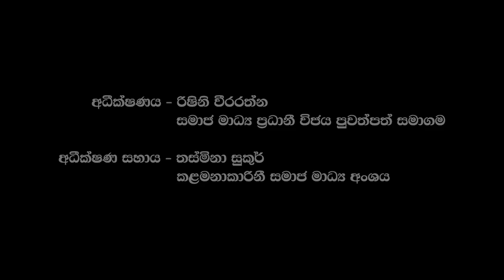Kathawa with ASH | Melani De Alwis | A Story of A Transgender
මම විඳවන්න නෙමෙයි විඳින්න උගන්වනවා. මානසිකව කාන්තාවක් ශාරීරිකව පිරිමියෙක් ඒක පුදුම වේදනාවක්...
මම වැඩ කරන්නේ කකුල් දෙක අතරේ තියෙන එකත් එක්ක නෙමෙයි
සංක්‍රාන්ති ලිංගික සමජභාවී තරුණියගේ සත්‍යය

"Kathawa with ASH"
ඔබටත් කාටත් නොකියූ, ඔබටම අනන්‍ය වූ කතාවක් තියෙන්න පුළුවන්. ඒ කතාව අහන්න කතාව with ASH අපි සූදානම්.